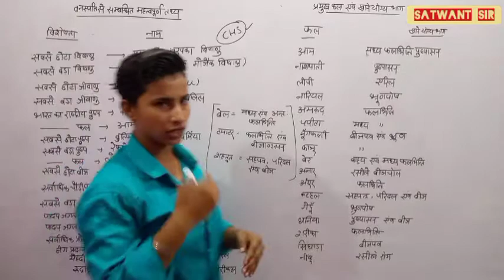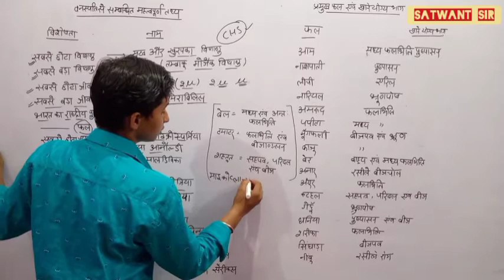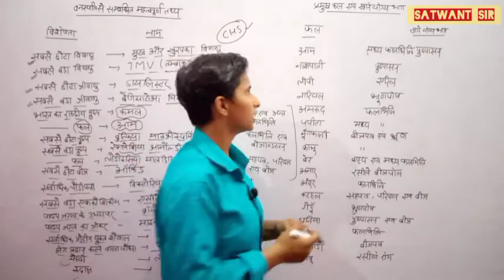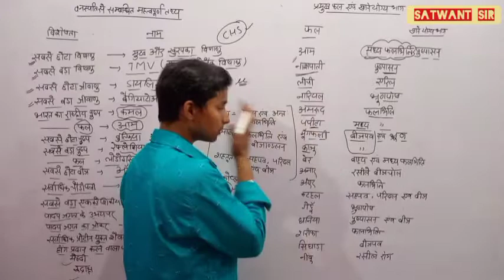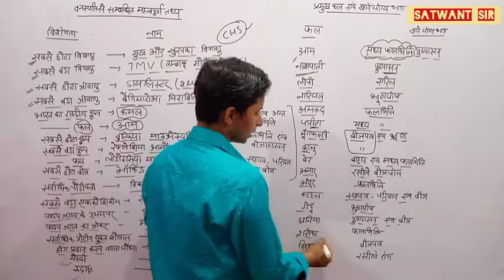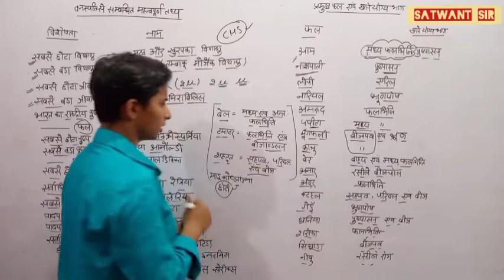CHS ll CHS class 6 ll central Hindu school entrance exam class 6 ll general science class 6